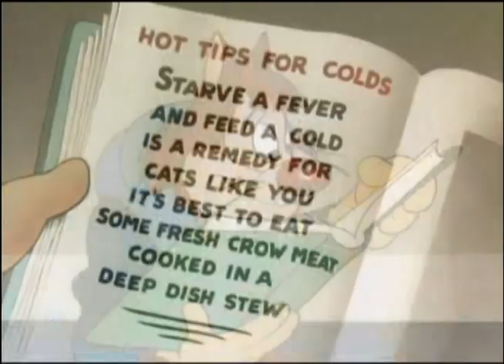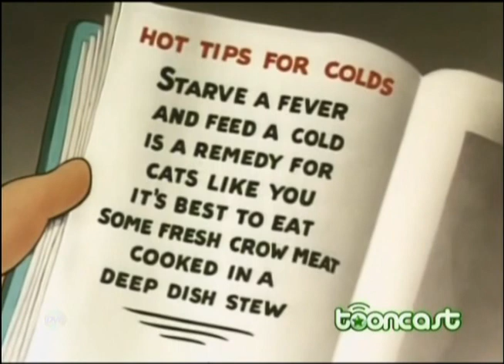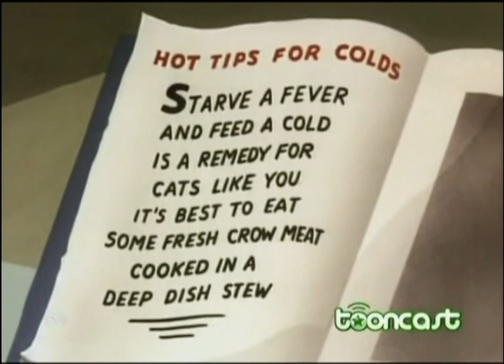Desenho - O Gato Resfriado